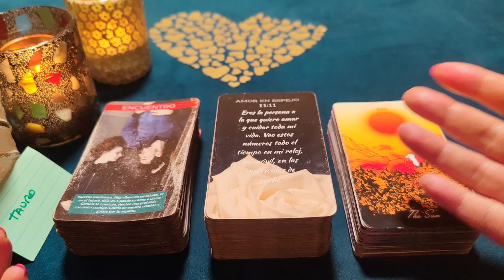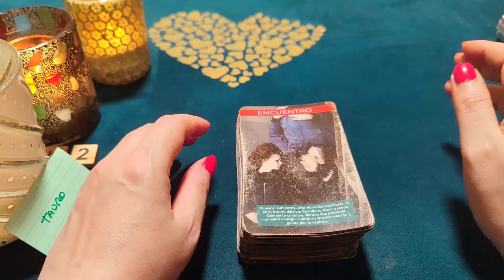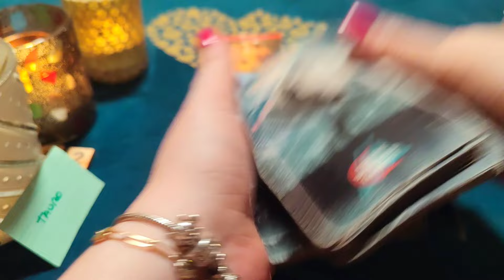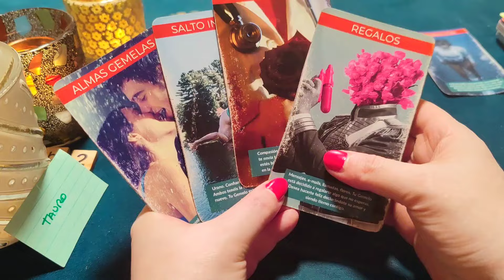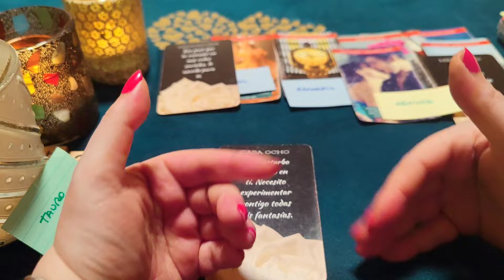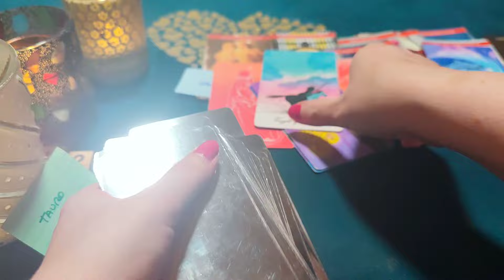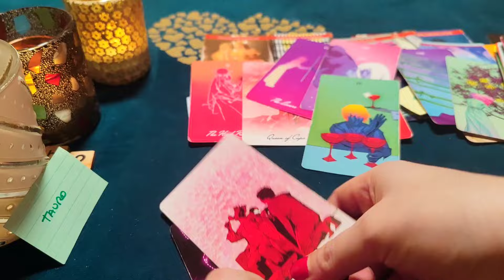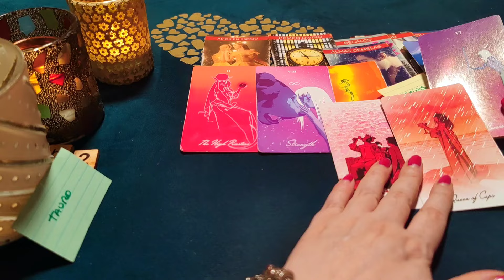TAURO ♉BÉSAME BAJO LA LLUVIA Y SÉ MI ESPOSA PARA SIEMPRE‼️😱HORÓSCOPO TAURO AMOR MAYO 2024❤️